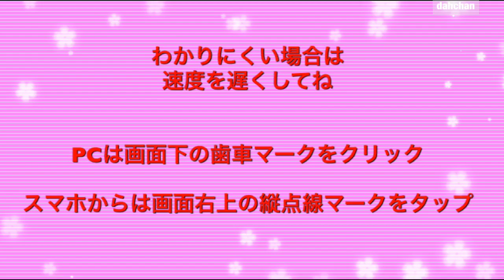折り紙 立体 きね と うす の折り方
お正月やお月見の飾りに使える立体の杵と臼を作りました
ちょっと難しいかもですがチャンレンジしてね☆

☆もくじだよ☆
00:00 お題
00:06　用意するもの
00:15　切り出し
01:19 　うすの折り方
07:22　きねの折り方

折ろう！！